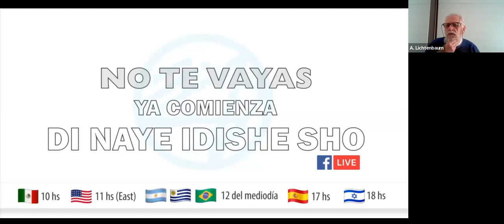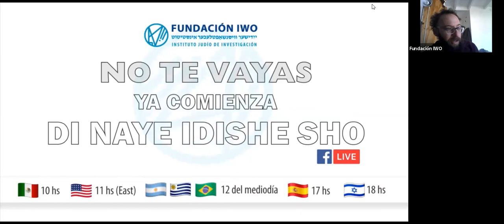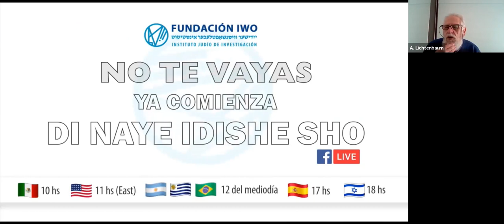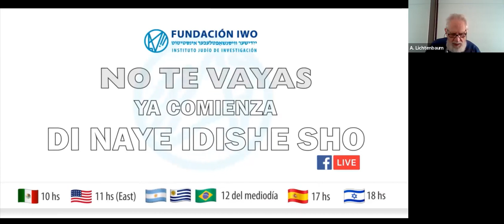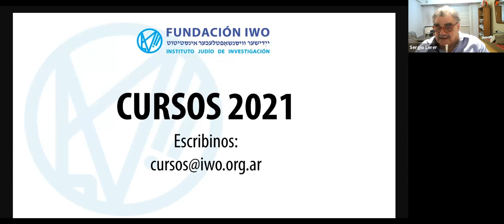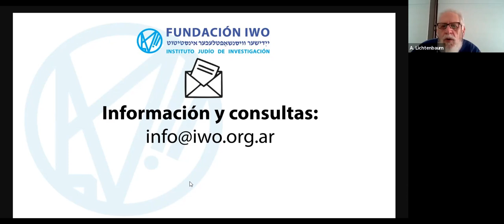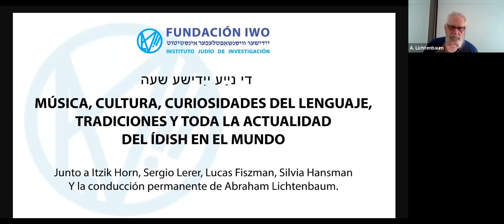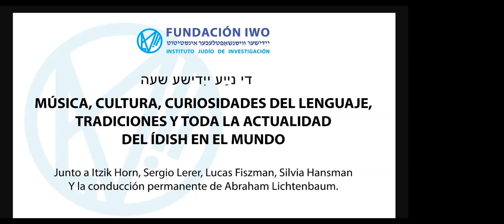DI NAYE IDISHE SHO/20 junio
Fundación IWO ARGENTINA
DI NAYE IDISHE SHO (live at 11 a.m. East) is IWO's traditional radio program in Spanish and Yiddish. DI GANTSE IDISHE SHO (at 12 noon East) half an hour only in Yiddish.
We explore the past and present of Yiddish language around the world live on facebook
Di naye ídishe sho showcases unique content: extraordinary musical genres, artists, research and archival recordings on Yiddish tango, klezmer, theater songs, local Yiddish music. We host researchers, local and emerging artists who are interested in the rescue of historical musical genres, and the problems that affect Yiddish and other ancestral languages. After the program in Spanish and yiddish, listen to “di gantse idishe sho” (12 noon East) for half an hour of the program only in Yiddish.